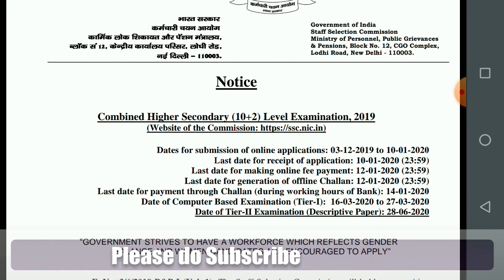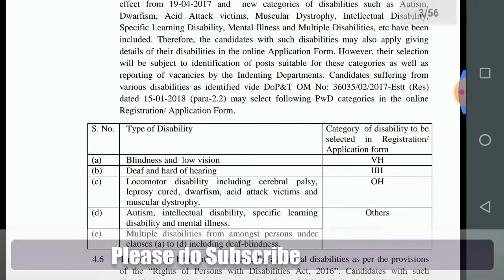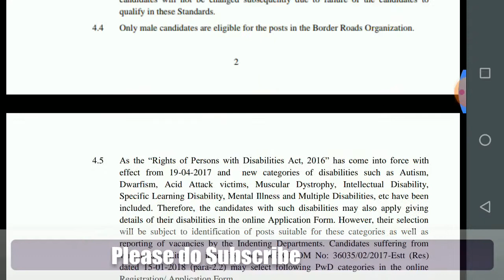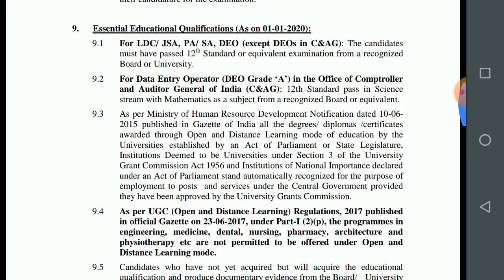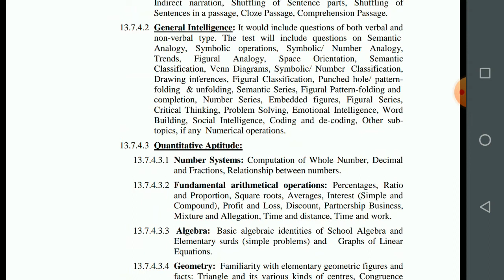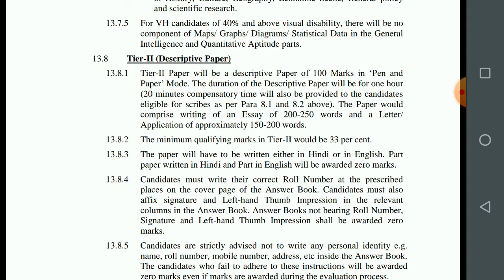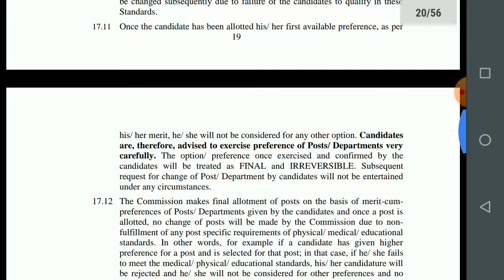SSC CHSL Recruitment 2019-20 | Salary ₹25,500-₹81,100 | 12th PASS | Any Graduate | Latest Jobs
SSC CHSL Exam 2019 – Staff Selection Commission announced Combined Higher Secondary Level (10+2) Examination 2019 for the post of Lower Divisional Clerk/ Junior Secretariat Assistant, Postal Assistant/ Sorting Assistant and Data Entry Operators vacancies. Candidates with the qualification of 12th pass can apply for this exam. The selection process is based on the examination. Eligible candidates can apply for this post online on or before 10 January 2020. The detailed eligibility and SSC CHSL online application process are given in this video.

Detailed Eligibility:

Must have passed 12th Standard or equivalent examination from a recognized Board or University.
For Data Entry Operator (DEO Grade ‘A’) in the Office of Comptroller and Auditor General of India (C&AG): 12th Standard pass in Science stream with Mathematics as a subject from a recognized Board or equivalent.
Note: Candidates who have not yet acquired but will acquire the educational qualification and produce documentary evidence from the Board/ University in support thereof as on 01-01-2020 will also be eligible.

In this channel i will provide latest videos about the Jobs Kindly support me to create more and more videos. Which I will provide the Application Link. latest govt jobs 2020 latest jobs for 12th pass latest govt jobs for 10h pass latest jobs for girls Latest recruitment 2020 Govt jobs 2020 Telugu jobs 2020 Telugu govt jobs 2020 job notification 2020 today job updates Latest All India jobs latest jobs for girls latest govt jobs in april 2020 latest government Jobs in April Latest jobs in april 2020 post office recruitment bank recruitment latest govt jobs 2020 Sarkari naukri Rojgar samachar latest government Jobs 2020 November 2020 jobs jobs in November 2020, recruitment 2020, government jobs 2020 govt jobs 2020, govt jobs 2020 latest job notification 2020 govt job notification 2020 upcoming govt jobs 2020, upcoming govt jobs in 2020, new sarkari job 2020, Sarkari job 2020